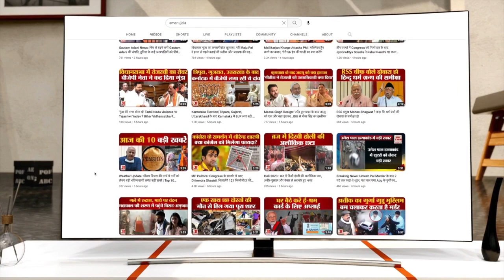Anantnag Encounter के बाद एक्शन में जम्मू-कश्मीर पुलिस, टेरर फंडिंग के आरोप में DSP को किया गिरफ्तार